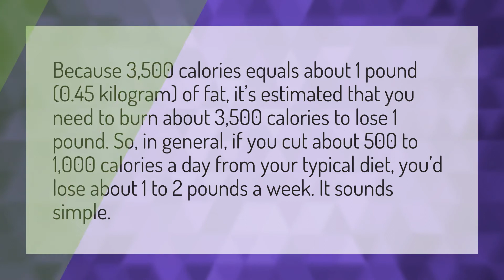How many calories is 1 kg fat?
Calories 1kg • How many calories is 1 kg fat?